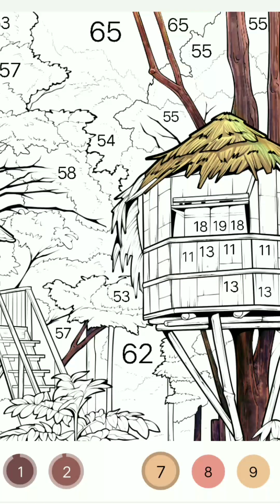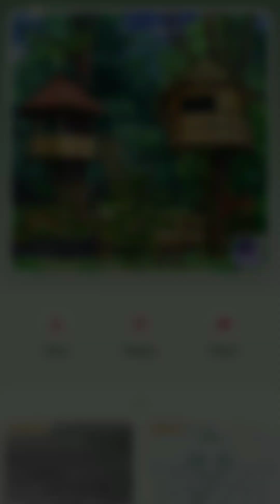Cool Tree House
coloring by number and now we're coloring cool tree house